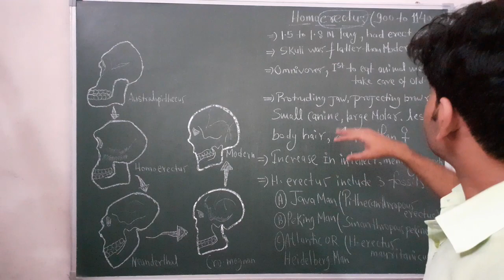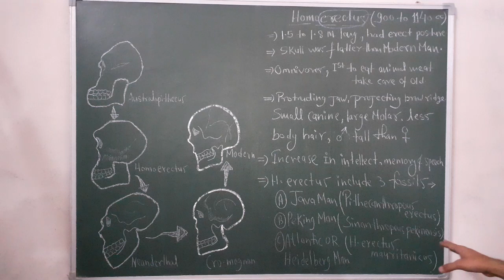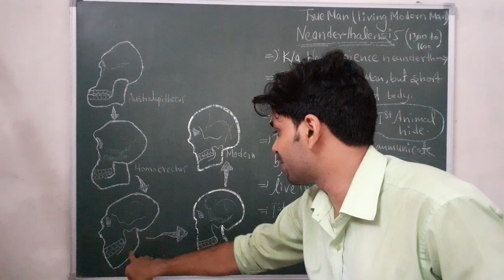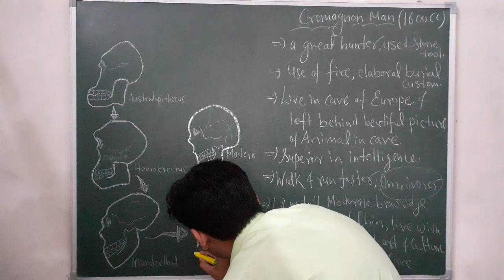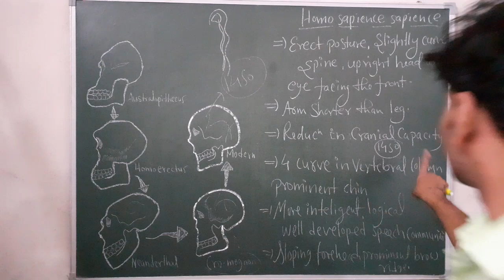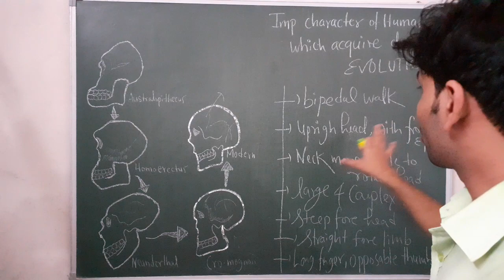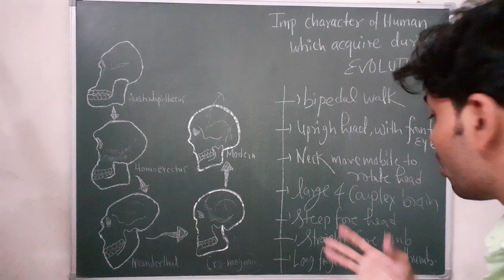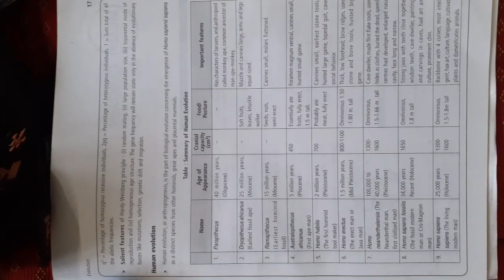Human Evolution-4 Homoerectus Neandarthal Cromagnon Homo sapiens sapiens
Human Evolution
Homo sapiens sapiens